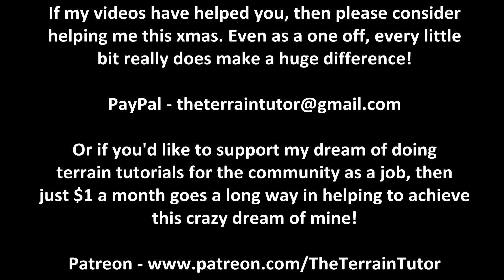A Big Thank You and an Update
Preorder my terrain book here -

Produced with the awesome support of my Patrons! Want to help keep these vids coming as well?

Do you build terrain? First time builder? Pro? Checkout the Terrainiacs Facebook terrain builders support group